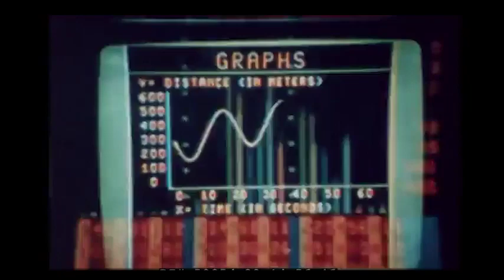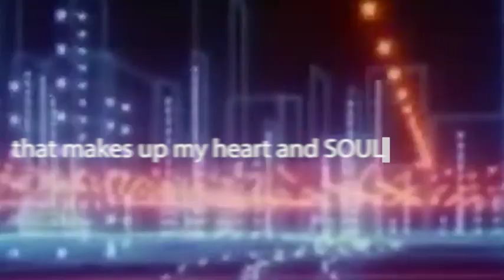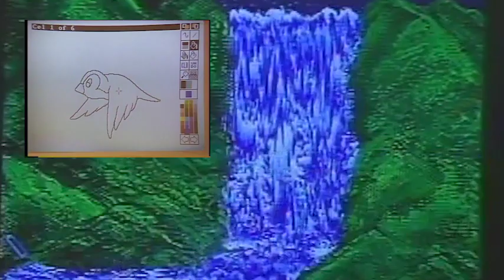RE: my love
SAM as Scarlet Widow
BonziBuddy as AM